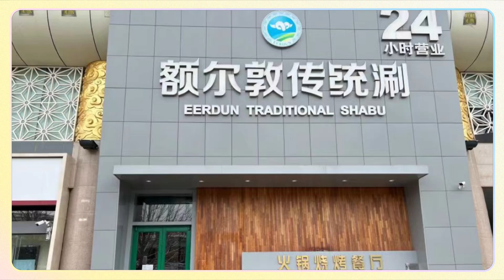【史偉莎客戶意見 | 北京 - 額爾敦傳統涮】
從客戶嘅角度讓大家更了解我哋如何協助客戶及提升環境衛生。
今次為大家分享一下 北京 地區嘅客戶意見🤝🤝🤝